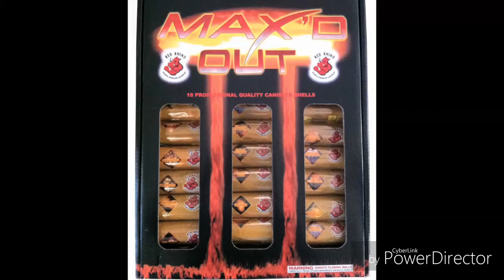MAX'D OUT SHELLS (Red Rhino Fireworks)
For your Pyro viewing pleasure.
If Max'd Out shells are around u and Pyro Demon Shells are not, I'd pick these up for sure, they're really nice.

With that said, I was told Max'd Out didn't make the cut and won't be landing at
King of BOOM Fireworks!

 A Pyro Demon Shell went off immediately after I stop recording these 2 Max'd Out shells and the Demon Shell was Higher, Brighter & way Louder.

Also they are bringing in
"Assassin Shells" from Warrior Fireworks as a ONE TWO punch to go with the Demon Shells!!!